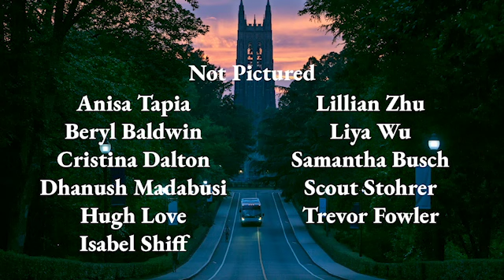Graduation 2021: Undergraduate & Graduate Certificate Students